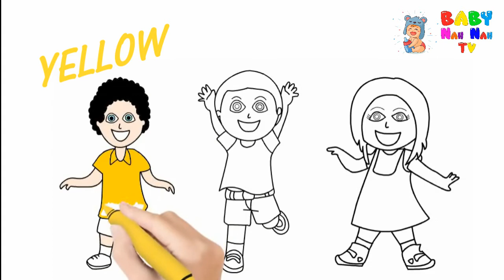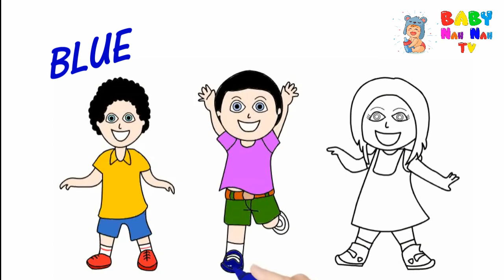3 KIDS | Let's Draw And Learn Colors with 3 KIDS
Baby NahNah TV | Learn rhymes, letters, numbers, colors, animals, fruits, puzzles, and much, much more.

Watch Let's Draw And Learn Colors with 3 KIDS | Colors for kids| Learning Videos for Babies & Kids

About Baby NahNah TV:
Baby NahNah TV presents the best learning videos for children on YouTube that your child will love. Kids will learn letters, numbers, colors, animals, fruits, puzzles, and much, much more.

Learning made simple for young learners! Come and join Baby NahNah TV for lots of learning with fun.